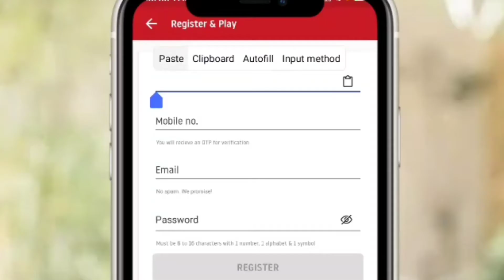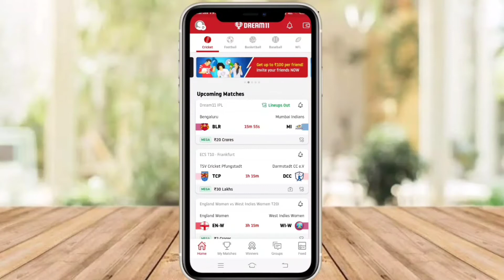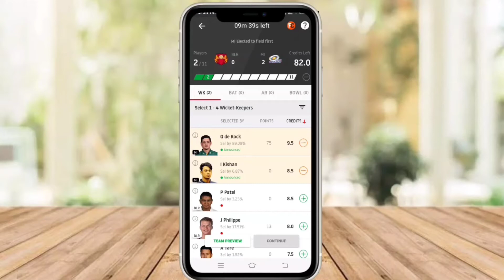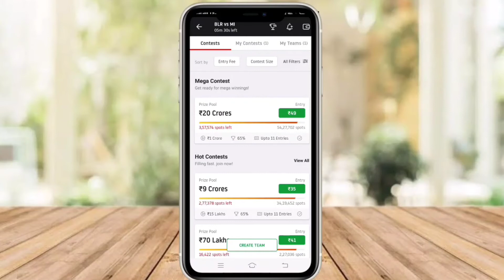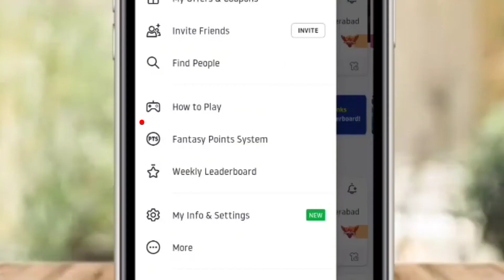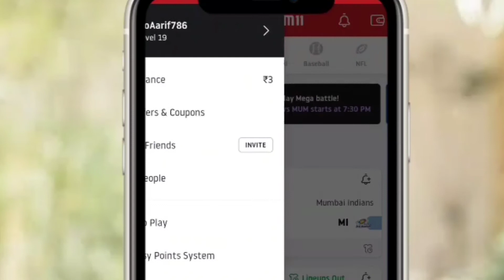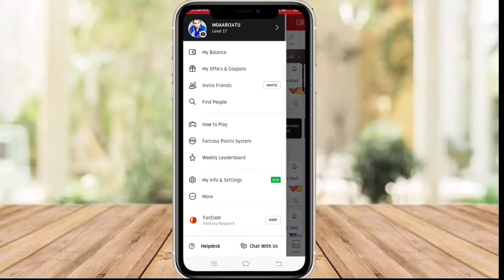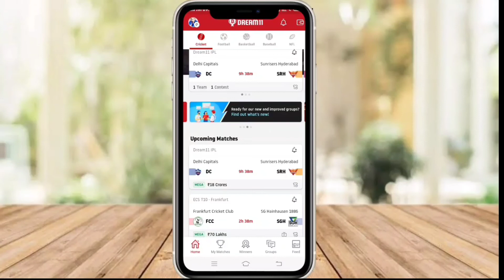Dream 11 se paise kaise kamaye | How to play Dream 11 and earn Money | Dream 11 kaise Khele? | HINDI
Dream 11 se paise kaise kamaye | How to play Dream 11 and earn Money | Dream 11 kaise Khele? | Dream 11 me team kaise Banaye

About the Video:- दोस्तों इस वीडियो में मैंने आपको बताया है कि आप dream11 कैसे खेल सकते हैं और  पैसे कैसे कमा सकते हैं?

My Phone
My Mic
My Tripod

Other Best Budget Product For YouTuber:-

DSLR Budget Camera
Best Budget Laptop
Best Budget Mic